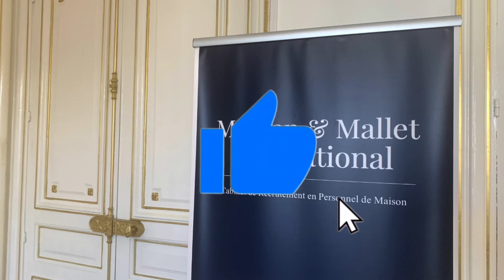Agence Auxiliaire de Vie à Domicile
Dame âgée de 83 ans atteinte de la maladie d’Alzheimer est à la recherche d’un(e) auxiliaire de vie (H/F) afin de prendre soin d’elle au quotidien.
Il est impératif que le/la candidat(e) connaisse parfaitement la maladie d'Alzheimer, son évolution et ses différentes formes. Il s’agit d’un poste en CDI à pourvoir dès que possible.

Tâches et responsabilités du poste

Tenir compagnie et accompagner Madame au quotidien
Apporter son aide Madame si besoin lors de sa toilette - ne pas pas l'infantiliser mais assurer un support physique et moral
Préparer des repas équilibrés pour ses déjeuners et dîners
Accueillir régulièrement la fille de Madame
Accompagner Madame dans son quotidien avec sa maladie
Effectuer des courses diverses
Suivre la prise de médicaments
Conduire Madame à ses rendez-vous extérieurs
Communiquer régulièrement avec la famille
Communiquer efficacement avec la seconde auxiliaire de vie au service de l’employeur